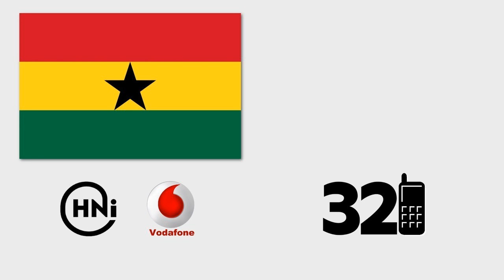Political Tolerance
This is one of many messages available for free, and on-demand, any time, from any mobile phone with Vodafone service. Call 321 from Vodafone phone and follow the instructions.